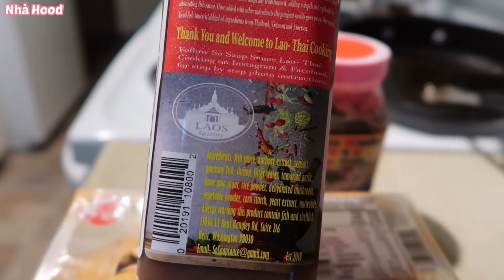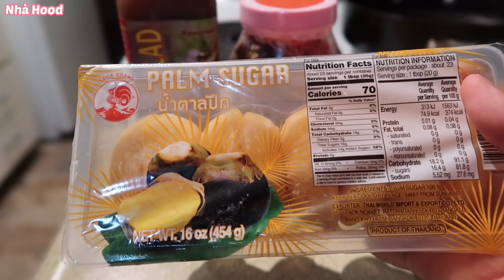Vlog 700| GỎI ĐU ĐỦ BA KHÍA KIỂU THÁI CHUA CAY